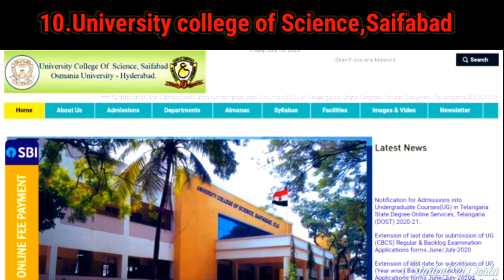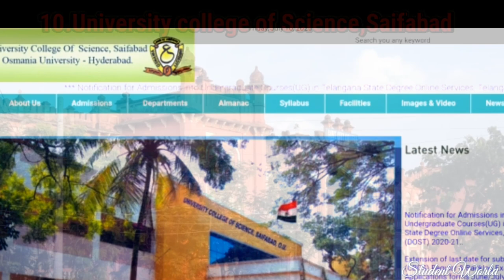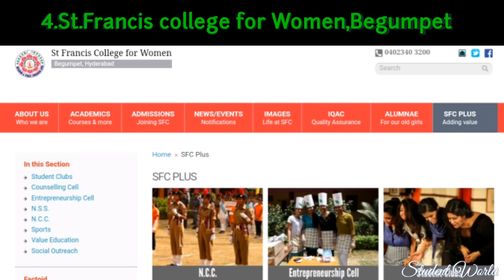Top 10 degree colleges in Telangana 2024||TS DOST 2024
tsdost 2024registrationprocess
ts dost 2024 how to apply in telugu
how to apply dost degree 2024 in telugu
howtoapplydostdegree2024intelugu
top10degreecollegesinhyderabad 2024
cpget 2024registrationprocess
top 10 degree colleges in Hyderabad
top 10 degree colleges in Telangana
top 10 pg colleges in Hyderabad
top 10 pg colleges in Telangana
top degree colleges in Hyderabad
top degree colleges in Telangana
top pg colleges in Hyderabad
top pg colleges in Telangana
ts dost 2024
Ts dost online self reporting
Ts dost online self reporting 2024
Ts dost 2nd phase web options
Ts dost self reporting 2024
Ts dost phase 2 registration
Ts dost web options 2024
Ts dost 2024 web options
Ts dost web options
ts dost t app folio
ts dost 2024 notification
ts dost 2024 fre registration process
ts dost 2024 registration process
ts dost 2024 application fee payment
ts dost 2024 online application
ts dost 2024 latest news
dost 2024 notification
dost 2024 fre registration process
dost 2024 registration process
dost 2024 application fee payment
dost 2024 online application
dost 2024 latest news
Nizam college hyderabad
Koti women's college hyderabad
Dost degree 2024 how to apply in telugu
ts degree admissions 2024
telangana degree admissions 2024
best degree colleges in Hyderabad
best degree colleges in Telangana
best pg colleges in Hyderabad
best pg colleges in Telangana
top post graduate colleges in Hyderabad
top post graduate colleges in Telangana
cpget best pg colleges in Hyderabad
cpget best pg colleges in Telangana
best pg colleges in Hyderabad 2024
best pg colleges in Telangana 2024
top post graduate colleges in Hyderabad 2024
top post graduate colleges in Telangana 2024
cpget best pg colleges in Hyderabad 2024
cpget best pg colleges in Telangana 2024
dost top colleges
cpget top colleges
cpget top colleges 2024
cpget 2024 top colleges
TS DOST fre registration process
ts dost application process

This video shares information about top 10 degree colleges in telangana and how to join in those college.

This channel shares information about students required information (college entrance exams, scholarships, fellowships and apprenticeship) and social issues.

In this video i mentioned college official websites to avoid the miscommunication while students would like to get more details about the colleges.i hope that students and colleges understand my perspective on providing college official websites.

if you have any problem with the content in this video (or)if you would like to give any suggestion you can send a message to " ".